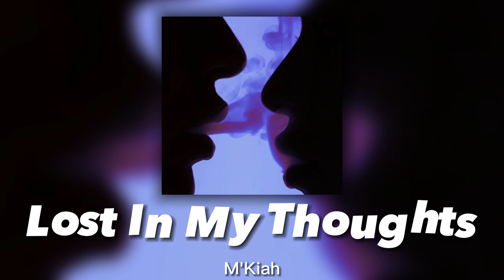m'kiah - lost in my thoughts | sped up